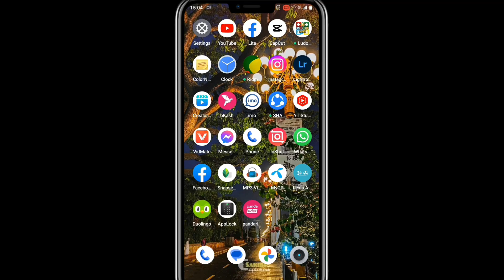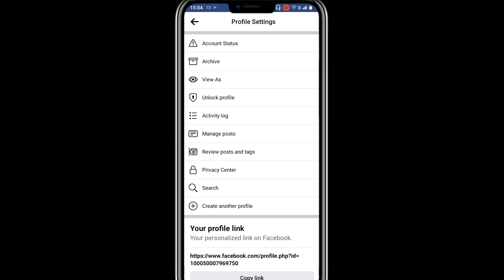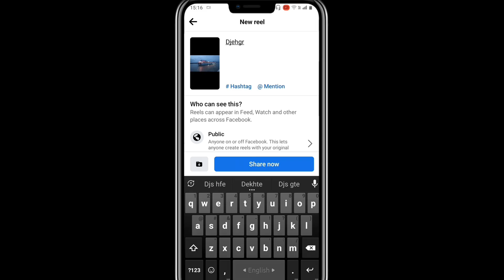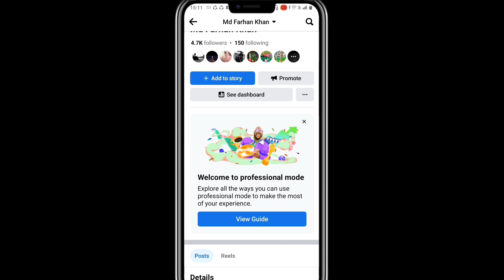যেভাবে ফেইসবুকে প্রফেশনাল মোড অন করবেন | Facebook professional mode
Hello